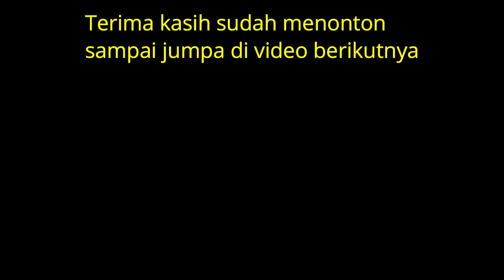Panen Sayur Di Kebun Sendiri // Rumah Hidroponik Dan Memasak